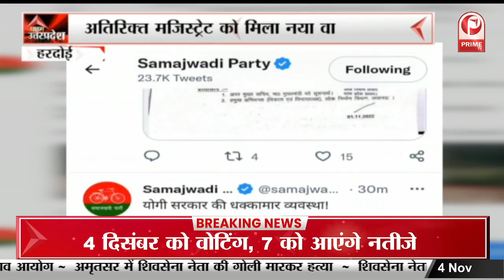देवरिया में कांग्रेस ने तेज़ की निकाय चुनाव की तैयारियां || Prime Tv